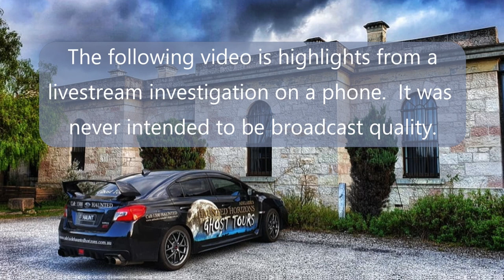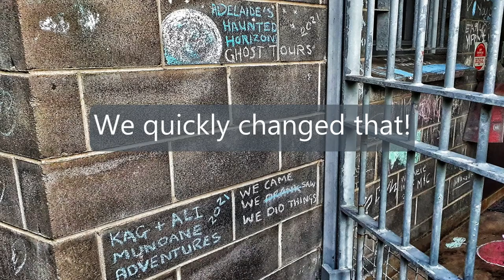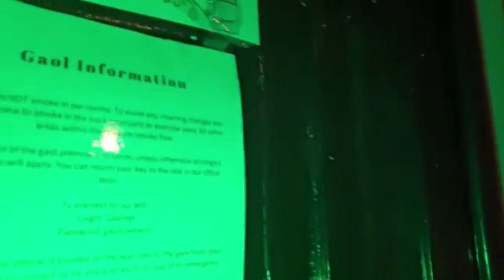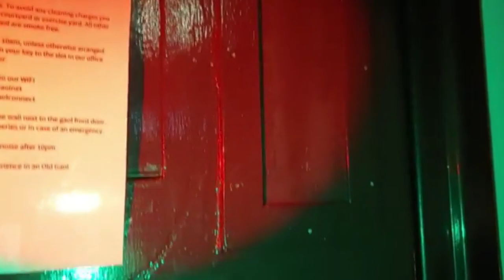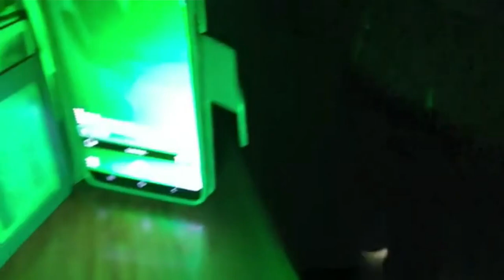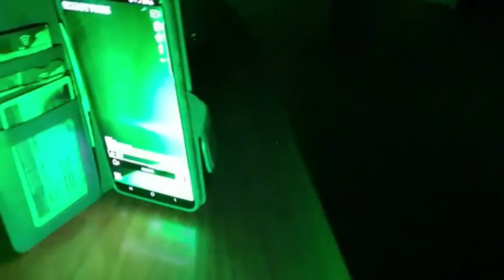HAUNTED? | Old Mount Gambier Gaol | Execution, History and Ghosts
Mount Gambier Gaol opened in 1866 and operated until 1995.  During its day, it saw three executions, with the executed still buried within the precinct of the Gaol.  It now operates as a tourist hotel.

After forging a friendship with the wonderful Mel and James, who run the Old Mount Gambier Gaol, we were invited to see if we could contact any of the ghosts who may still reside at the Gaol.  Mel and James live peacefully with the spirits that they think still reside there and have never felt the need to explore it further.  They finally felt it was time and so we went down to spend a few days as their guests.  It was definitely a very intriguing few nights... especially when Alison did a lone vigil in the condemned prisoner cell.  Did she contact one of the executed prisoners?

Please remember these are highlights from a live stream investigation with a phone, so not meant to be high-quality documentary style.

Music
Kevin McLeod - Darkness is Coming